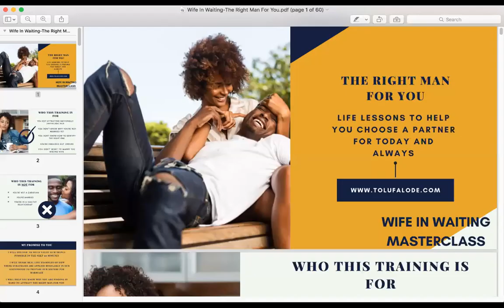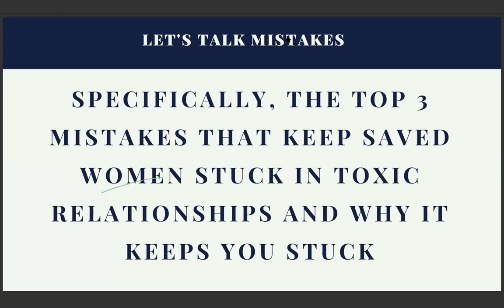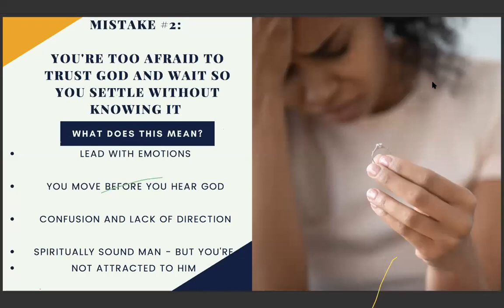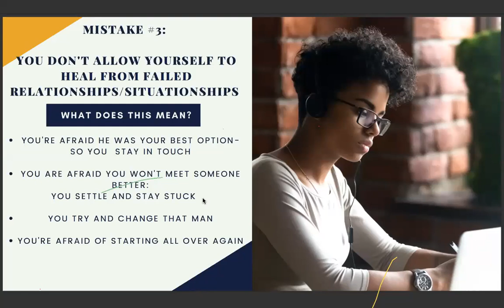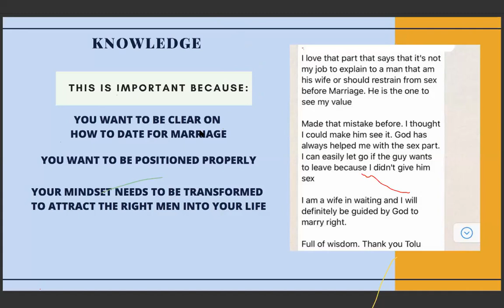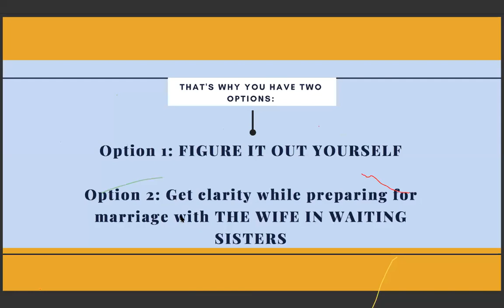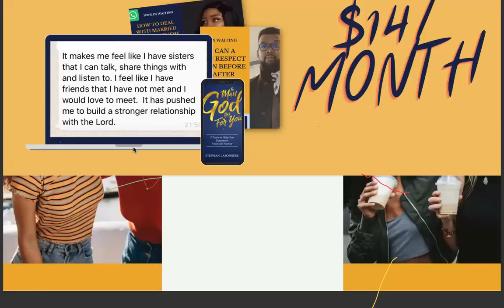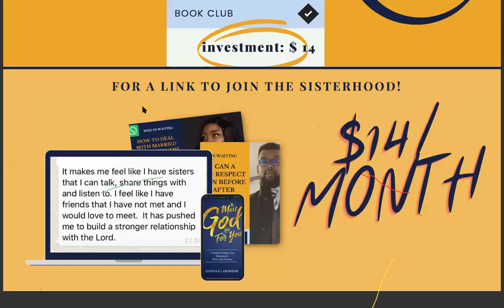THE RIGHT MAN FOR YOU: CHOOSING A BETTER PARTNER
THE RIGHT MAN FOR YOU. In this masterclass I show you:

Why you're not married yet
How your marital journey is different
Lessons you can use to date with discernment

At the end of this masterclass you should be able to answer all the above questions and know what the next best step for you is!